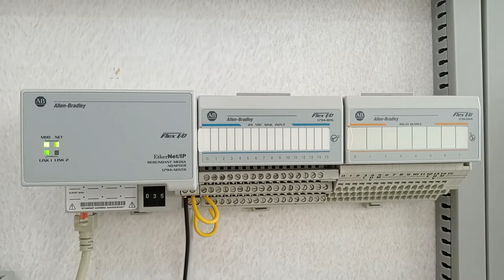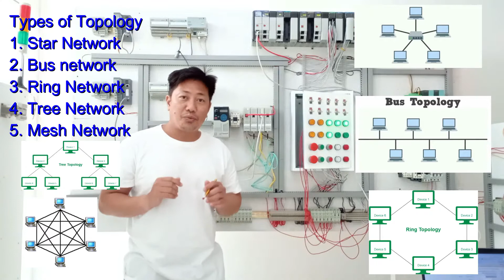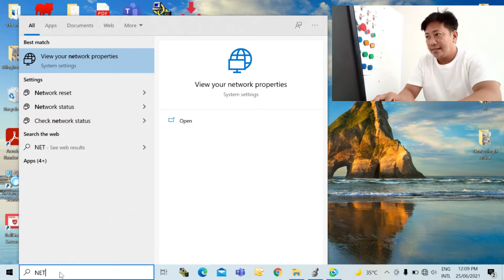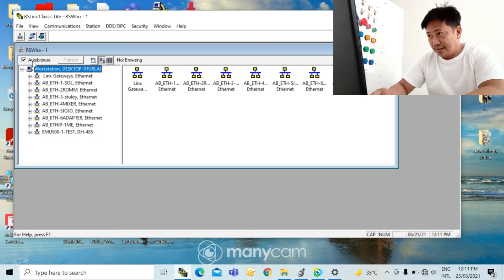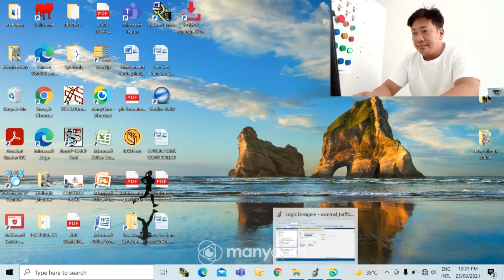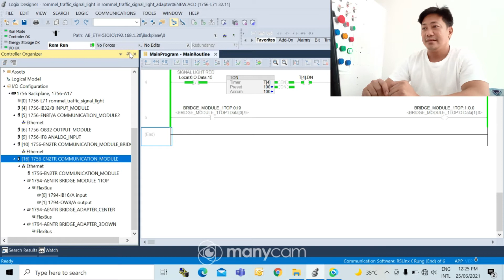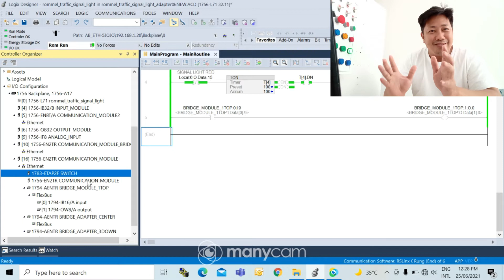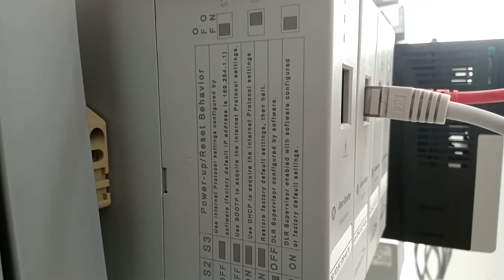1783-ETAP - How to set up IP Address using RS Lynx Application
PLC Online Tutorial, Human Machine Interface HMI, Variable Frequency Drive HMI, Instrumentation Calibration and Instrumentation Configuration